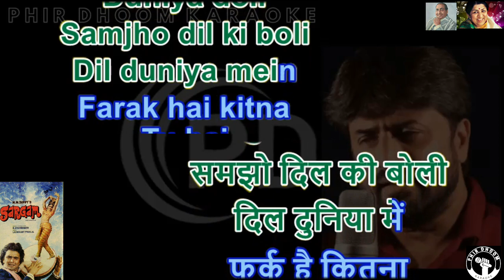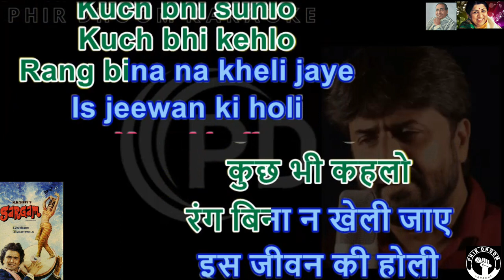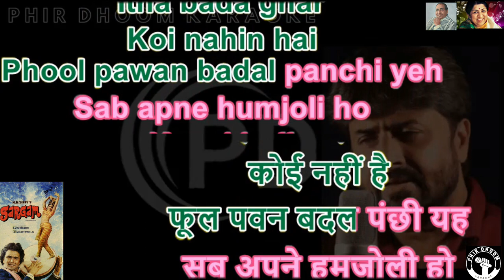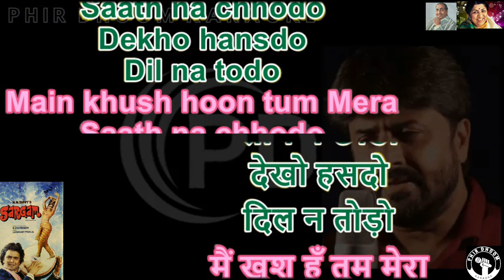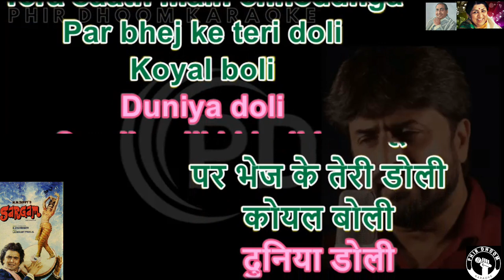KOYAL BOLI DUNIYA DOLI ( SARGAM MOVIE ) KARAOKE WITH SCROLLING LYRICS